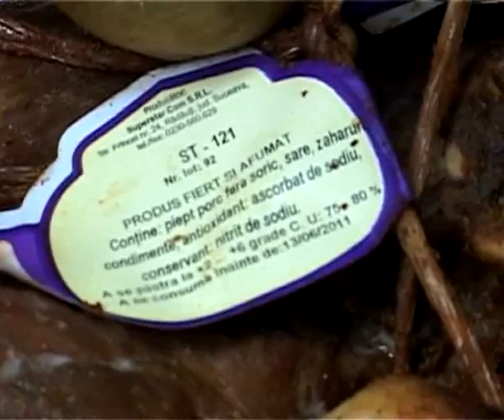controale CJPC magazine Negresti